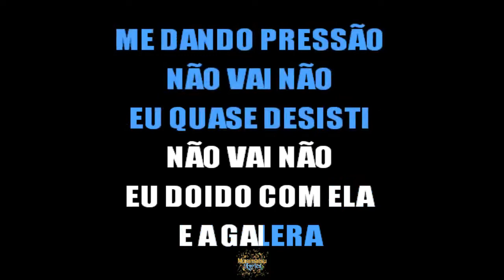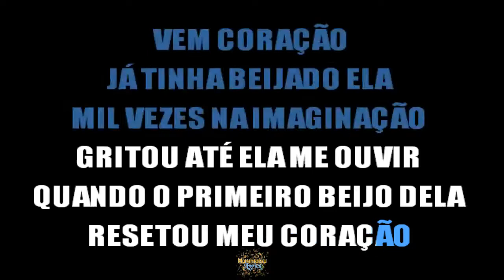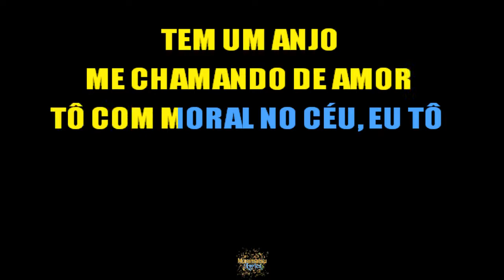Matheus e Kauan - Tô Com Moral no Céu - Letra